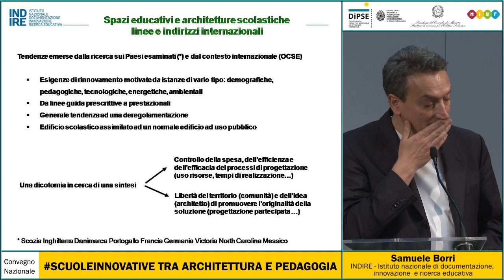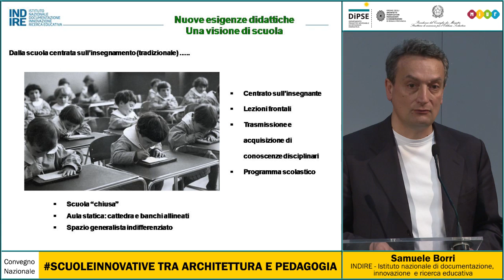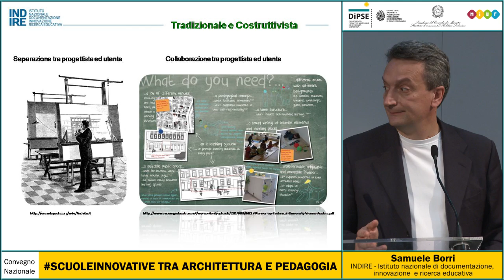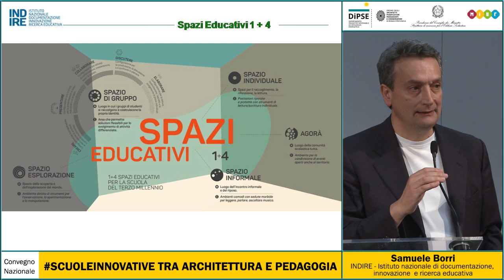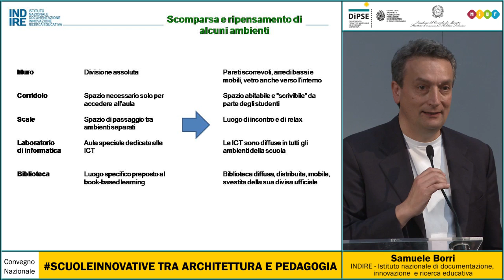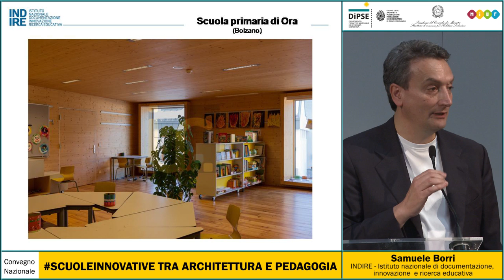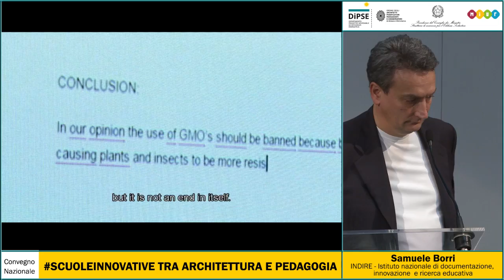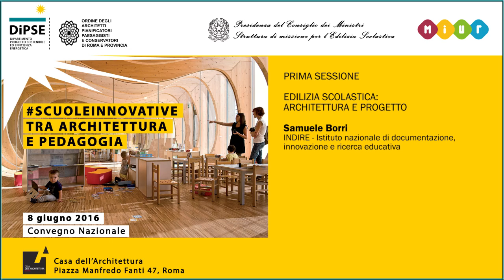ScuoleInnovative 04: Edilizia Scolastica: architettura e progetto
Seminario scuoleinnovative tra architettura e pedagogia
8 giugno 2016, Casa dell'Architettura, Roma

Intervento di Samuele Borri, INDIRE - Istituto di documentazione, innovazione e ricerca educativa